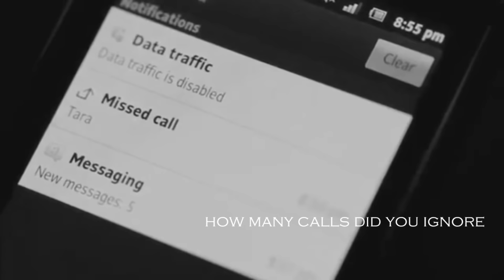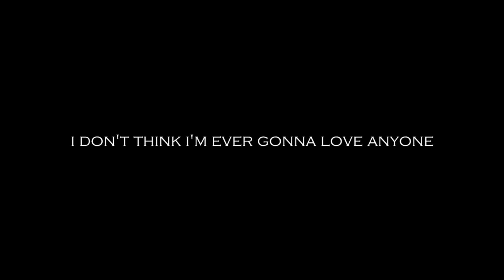● Christian x Tara || I'm giving up on you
Fandom: Dance Academy
Couple: Tara Webster & Christian Reed
Program: Sony Vegas Pro 13.0
Song: A Great Big World - Say Something